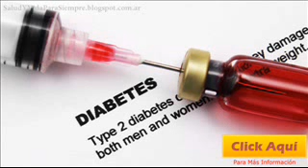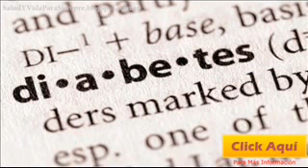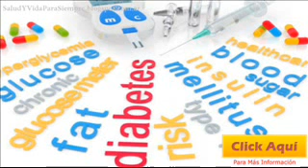Diabetes Para Adultos - Excélsior en la Salud Por Qué Es Bueno Comer Fibra